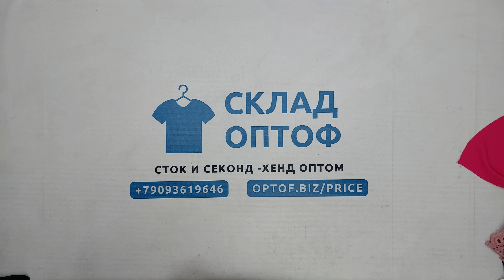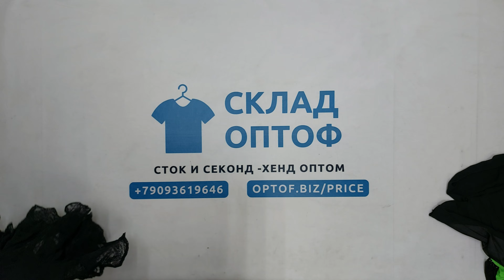29915 Микс весна-лето (Cream estivo 1/2), (supercream/cream), Eu, 5 пак, 34.4 кг, 11.50€/кг, 189 шт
29915 Микс весна-лето (Cream estivo 1/2), секонд (supercream/cream), Eu, 5 пак, 34.4 кг, 11.50€/кг, 189 шт